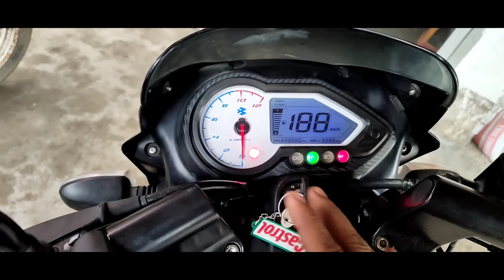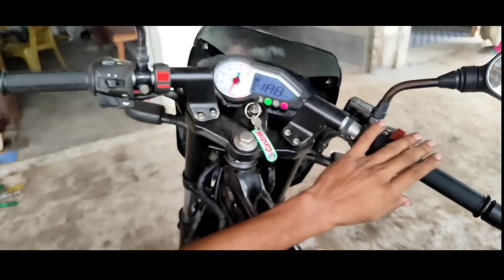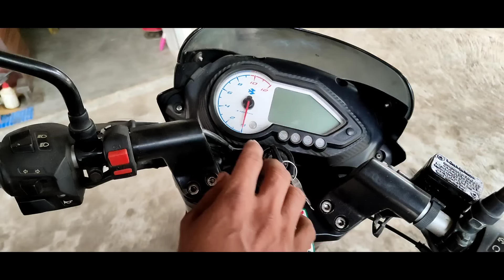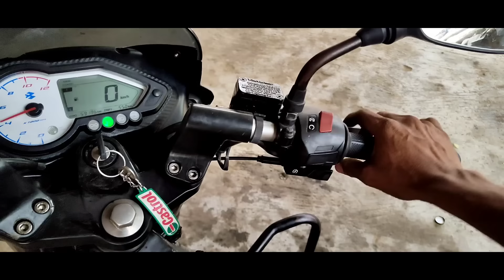Bajaj Pulsar bike starting problem ky kya samasya hai dekhiae